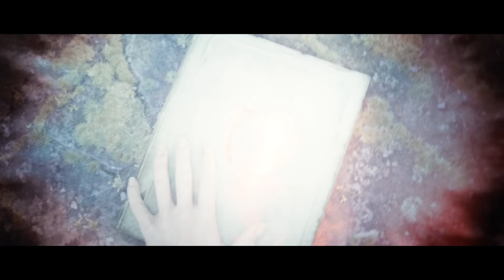The Elder Scrolls Online - Gates of Oblivion Teaser Trailer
Destruction comes to Tamriel with the Gates of Oblivion, The Elder Scrolls Online’s next big year-long adventure. Tune in to the Global Reveal Event on January 21 at 5PM EST to get a first look at ESO’s upcoming Chapter, DLCs, and the epic new storyline that’ll take you and your companions to the very edge of oblivion.

ESRB Rating: MATURE with Blood and Gore, Sexual Themes, Use of Alcohol, and Violence. Online interactions not rated by the ESRB.